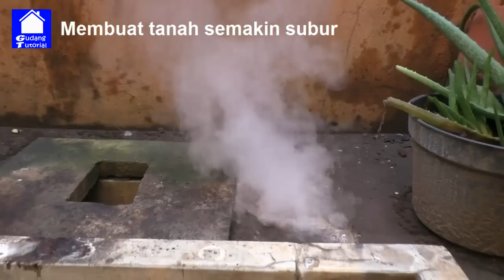ALAT PRANK UNIK KELUARIN ASAP DARI TANAH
Eksperimen TANAH MENGELUARKAN ASAP PUTIH